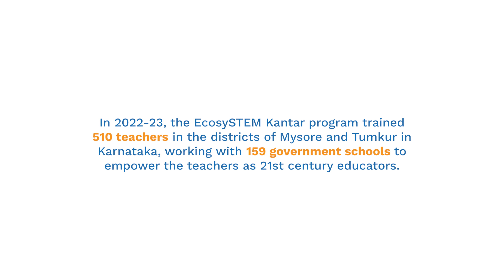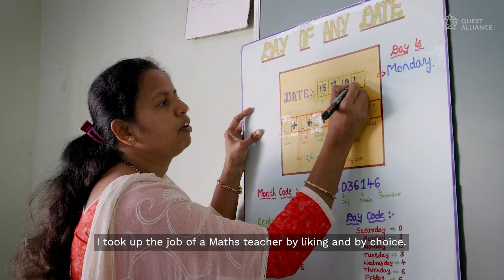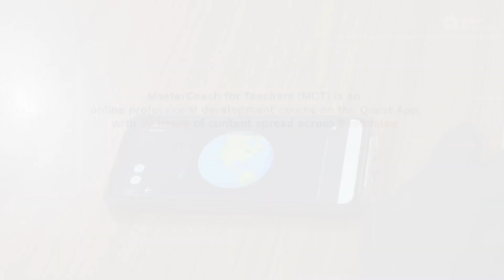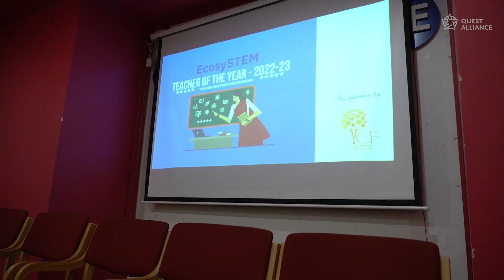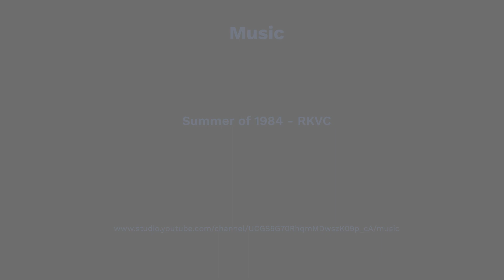The MasterCoach Program for Govt. School Teachers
Today's increasingly tech-enabled world prioritizes skills for learnability in young people. With our MasterCoach program, we are building a cadre of educators that equip young learners with vital 21st century skills.

In the last year, 4500 govt. school teachers from 9 states were part of this program — and recent assessments for those who completed it showed a nearly 15% increase in their:
-   understanding of 21st century pedagogy,
-   openness to learning,
-   gender sensitivity,
-   and a host of other attributes needed to create environments that improve learnability for themselves and their students alike.

Here's a peek into the MasterCoach experience under our project supported by Kantar :)